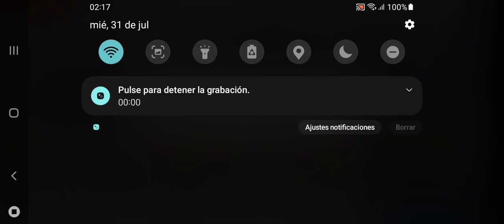Bia3 equipos comenzada este inutil solo puede matar sus momias jaja chau chiquito mejor huye